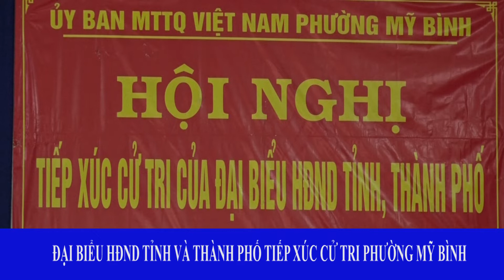ĐẠI BIỂU HĐND TỈNH VÀ THÀNH PHỐ TIẾP XÚC CỬ TRI PHƯỜNG MỸ BÌNH